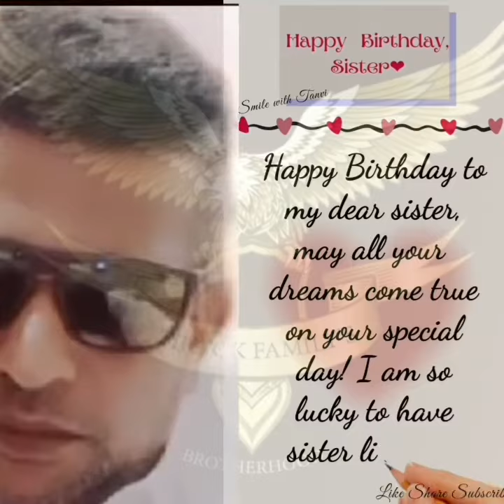Tik Tok Friends